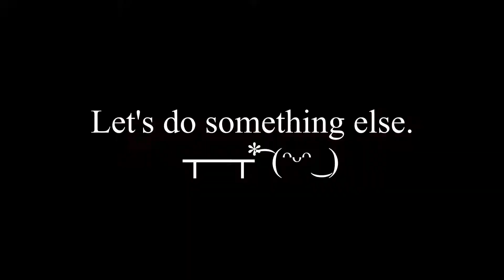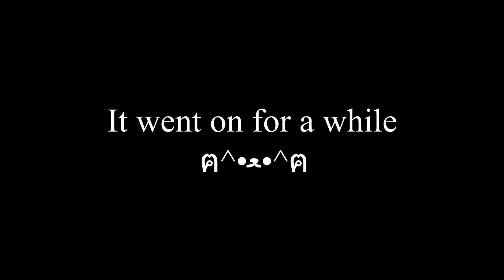Warframe: Sandstorms and Gunslingers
A sandy boi and a shooty girl have fun in Warframe. (っ•́｡•́)♪♬